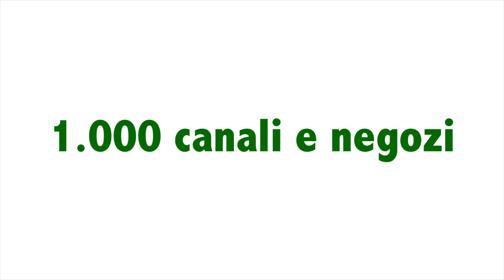Stampa, vendi e promuovi la tua musica, i tuoi libri e i tuoi film con Wondermark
Con Wondermark puoi stampare i tuoi CD e DVD, distribuire la tua musica in più di 1.000 canali e negozi digitali, stampare e distribuire i tuoi libri e monetizzare i tuoi film, documentari e videoclip in più di 100 paesi nel mondo.